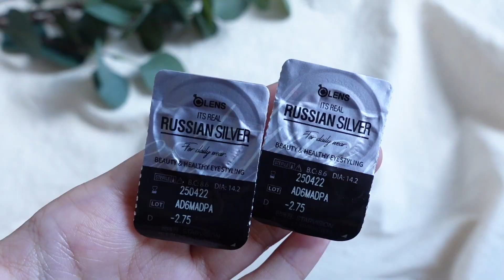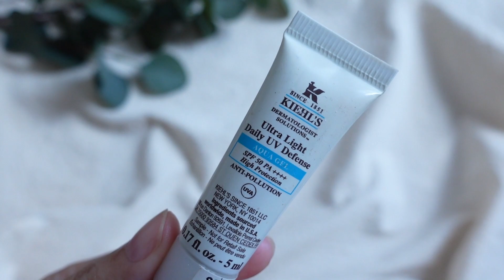How to แต่งหน้าสาย ฝ เบาๆ ไม่ใช้รองพื้น | ฉีดวัคซีนแอสต้าเซนเนก้า | mayRai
แป้ง Maybelline Fitme Powder Foundation no.118
คอนซีลเลอร์ Maybelline Fitme Concealer no.20sand
ลิปสติก Maybelline Ultimatte Lipstick Shade MoreSpice & MoreRust💄

แต่งหน้าไม่ใช้รองพื้น เครื่องสำอางคุมมัน ติดทนมาก ราคาหลักร้อย ถูกและดี

🌏Contact Lens🌏
Russian Silver (20p)
(1Day,20 lenses/box)

Kiehl's Ultra Light Daily UV Defense SPF50/PA+++ Aqua gel

Nario Llarias CONTOURING นาริโอะ ลาเรียส คอนทัวริ่ง #01

NYX Professional Makeup Foil Play Cream Eyeshadow - Beauty Buzz

GIFFARINE Eyelash Curler with Automatic ที่ดัดขนตากิฟฟารีน

Maybelline Lash Sensational Sky High Washable Mascara 01 Very Black